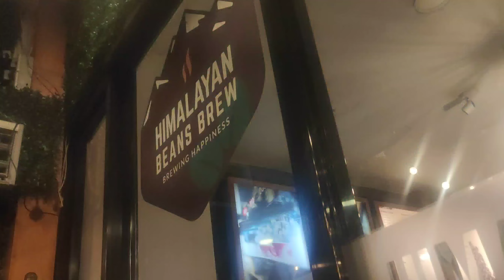JHAMISKHEL JADAI COFFEE KHANA | DAILY VLOGS